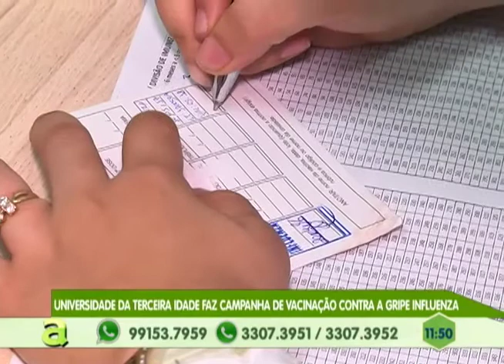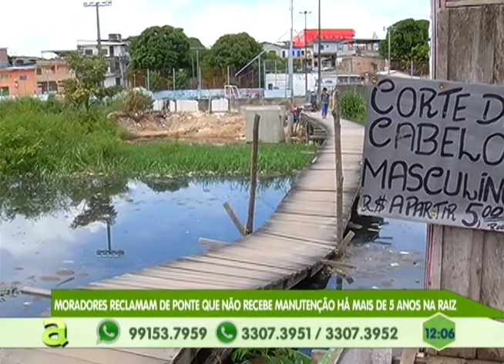Universidade aberta da terceira idade faz campanha de vacinação contra a gripe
03º BLOCO AGORA 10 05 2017 - Universidade aberta da terceira idade faz campanha de vacinação contra a gripe